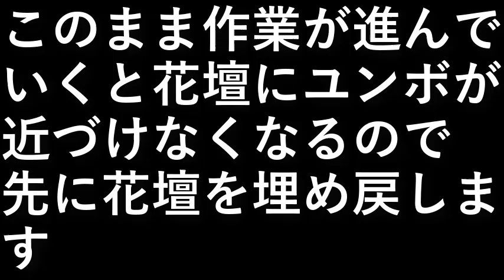自作露天風呂４６．花壇埋め戻し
このまま作業が進んでいくと
花壇にユンボが近づけなくなるので
先に花壇を埋め戻します。

設備屋の適当田舎暮らし